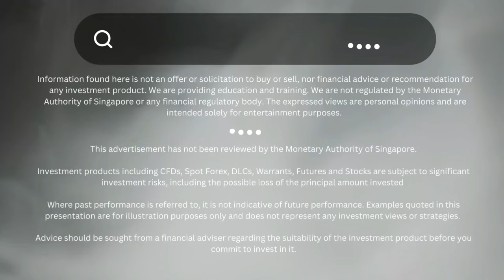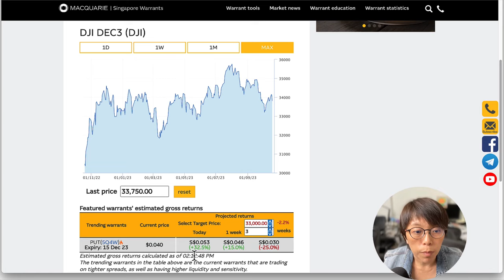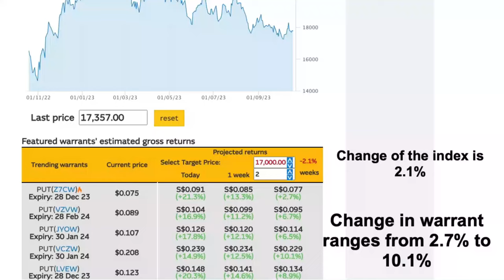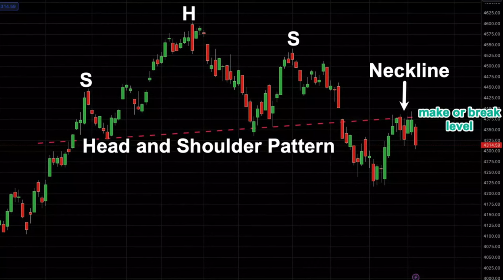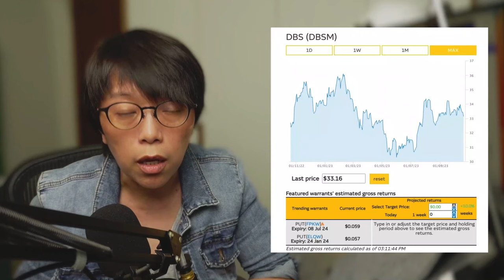Are Market-Makers Making Money From My Losses? The Truth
Market Makers: Making Money From Our Losses?

Many traders believe that market makers, brokers, and issuers make money from their losses. But is this really true?

On 18 Oct 2023, on the invitation of SGX Academy,  I did a joint presentation with Macquarie.

In this video, I'll debunk the myths and truths about how these market participants profit make money. I'll also share some tips on how I trade to actually make money on warrants and other derivative products.

00:00 Introduction
01:21 Spreads
02:07 Hedging
02:54 Time Decay
03:07 Warrants expiration date
03:53 Warrants.com.sg
05:12 Leveraged Returns
05:51 How do I use Warrants?
07:44 Ending remarks